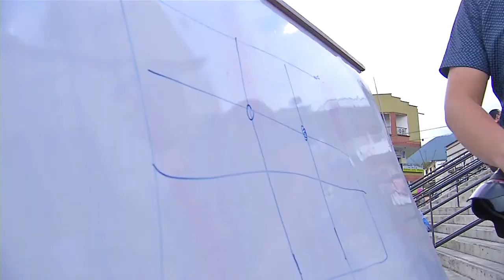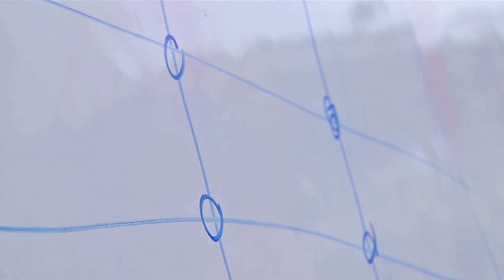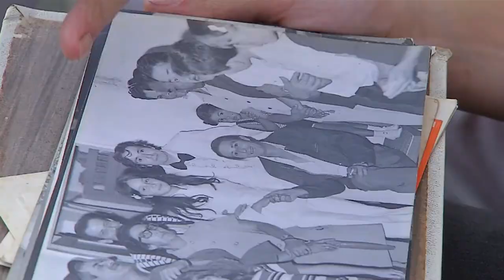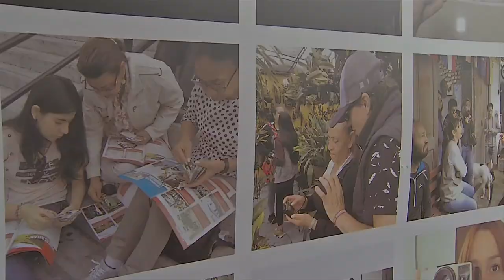Club de Fotografía Corcasap [Mi Barrio Cuenta] Telemedellín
Así producimos - cap 62 - San Antonio de Prado